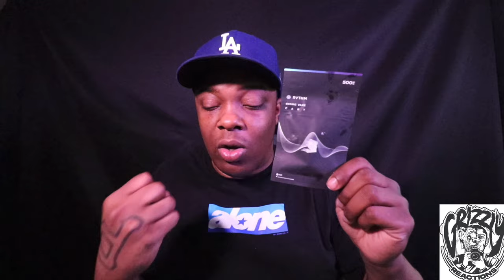Grizzly Smokes 💨: RYTM ICE CREAM CAKE REVIEW 💨 | YOCAN KODO PRO REVIEW 💨